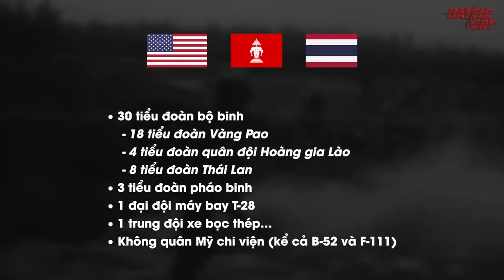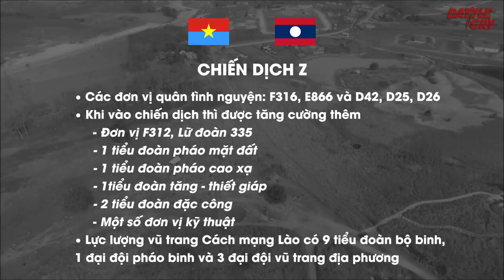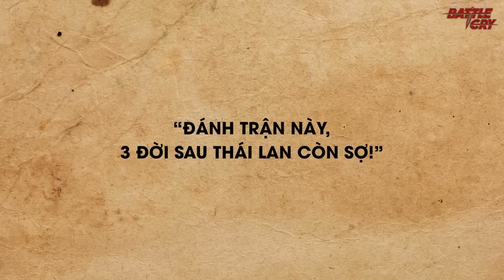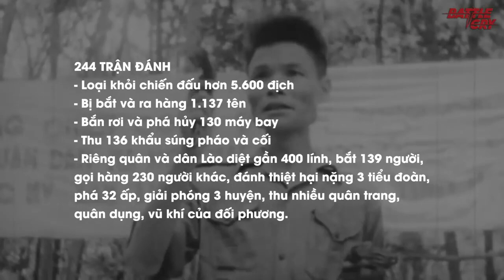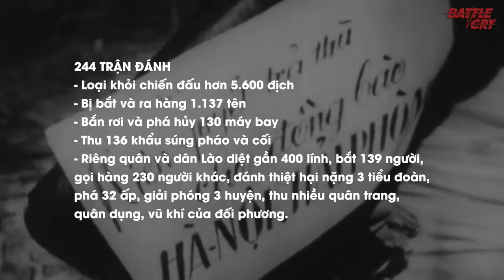TRẬN CÁNH ĐỒNG CHUM